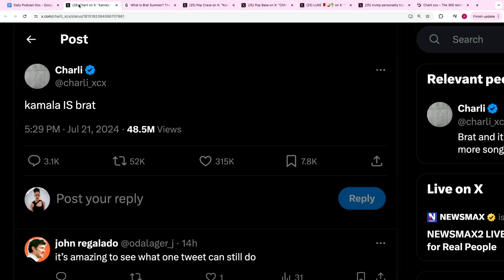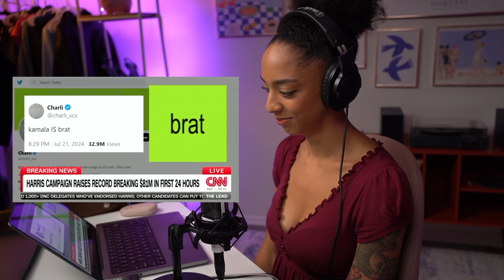Pop Star Charli XCX Endorses Kamala Harris?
Pop star Charli XCX makes waves with a three word endorsement of Kamala Harris for President. “Kamala IS brat”, she posted on X in the wake of the news that Joe Biden would not be running for reelection. What does this mean? Let’s talk about it.